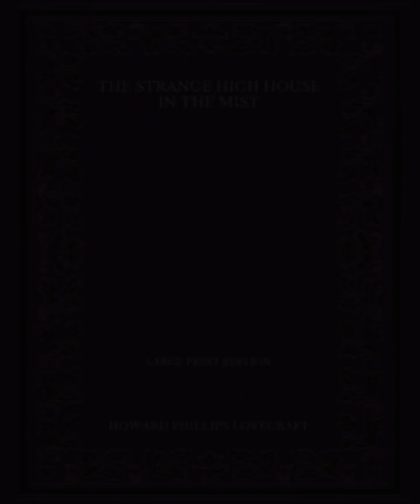"The Strange High House in the Mist" By H.P. Lovecraft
In "The Strange High House in the Mist," H.P. Lovecraft crafts a tale that immerses readers in a world where the boundaries between reality and the supernatural blur. This short story is a quintessential example of Lovecraft's ability to evoke cosmic horror through atmospheric details and a sense of foreboding.The narrative unfolds with the protagonist, a curious young man named Richard Upton, who is driven by a fascination with an old, mysterious house perched high on a cliff. The setting is crucial in Lovecraft's story, as it contributes significantly to the eerie and unsettling mood. The house, shrouded in mist and isolation, becomes a symbol of the unknown and the unknowable. It stands as a testament to Lovecraft’s theme of humanity's insignificance in the face of cosmic forces.The atmosphere of the story is rich with descriptions that emphasize the desolate and otherworldly nature of the house and its surroundings. Lovecraft meticulously describes the fog that envelops the landscape, giving it an almost sentient quality. This mist is not merely a weather phenomenon but a manifestation of the story’s supernatural elements, adding to the sense of dread and mystery.Richard’s journey to the high house reveals Lovecraft’s exploration of human curiosity and its potential for self-destruction. The protagonist’s obsession with the house leads him to confront a reality that is far more terrifying than he could have anticipated. Lovecraft uses Richard’s quest as a vehicle to explore the idea that there are aspects of existence that are beyond human comprehension and control. The more Richard learns about the house, the more he realizes that it is linked to ancient, malevolent forces that defy human understanding.Lovecraft’s use of the first-person narrative perspective enhances the story’s tension and intimacy. Through Richard’s eyes, readers experience the growing sense of dread and the gradual revelation of the house’s true nature. This perspective allows Lovecraft to build suspense and create a personal connection between the reader and the protagonist’s terrifying experiences. The narrative style contributes to the sense of inevitability and doom that pervades the story.The house itself is a character in its own right, embodying the themes of isolation and the uncanny. Its high, precarious position on the cliff makes it both literally and metaphorically distant from the normal world. Lovecraft’s detailed descriptions of the house's architecture and its eerie silence further enhance its role as a symbol of the unknown and the forbidden. The house’s isolation from the rest of society mirrors the isolation of the cosmic entities that Lovecraft often depicts in his work.As the story progresses, Lovecraft delves deeper into the mythos surrounding the house. The legend of the house and its previous inhabitants introduces elements of ancient and forbidden knowledge, suggesting that there are truths about the universe that are too dangerous for humans to comprehend. Lovecraft’s use of myth and legend adds depth to the narrative, connecting the house to a broader, more sinister cosmic scheme.The climax of the story is a powerful demonstration of Lovecraft’s ability to evoke horror through suggestion rather than explicit description. The final revelation about the house and its inhabitants is both unsettling and thought-provoking. Lovecraft leaves much to the imagination, allowing readers to fill in the gaps with their own fears and anxieties. This approach amplifies the horror, as the unknown is often more terrifying than anything that can be explicitly described.In conclusion, "The Strange High House in the Mist" exemplifies Lovecraft’s mastery of atmospheric horror and his ability to convey the terror of the unknown. Through its vivid descriptions, unsettling atmosphere, and exploration of cosmic dread, the story remains a powerful example of Lovecraftian horror. The high house, isolated and enigmatic, stands as a symbol of the cosmic forces that lie beyond human understanding, reinforcing the central theme of humanity’s vulnerability in the face of a vast and indifferent universe.